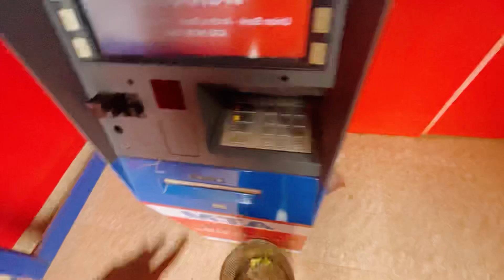Full Day with arun 👀 DV 204